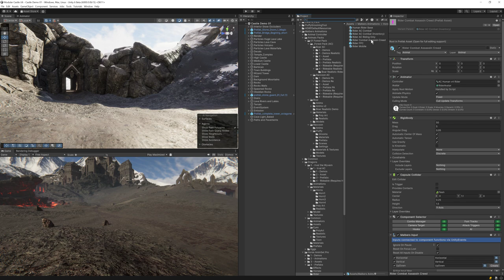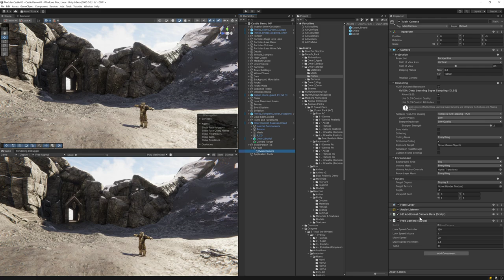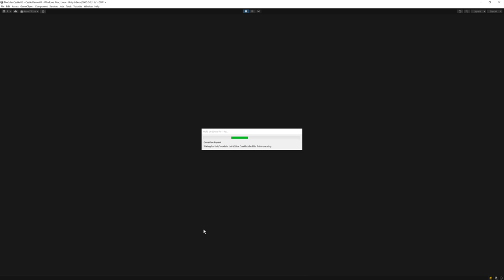Riding Boar and Dragon at Volcanic Castle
Horse Animset Pro (HAP) is not just for riding horses. You can mount all kinds of animals of Malbers and ride with them. Here's a quick setup which uses the character of Maksim Bugrimov and wires it to the Rider of HAP. That rider has the advantage of having binds for mounting the animals, glide feature, etc. When that's done the riding comes out of the box with the Malbers animals.

The scene is NatureManufacture's Modular Castle & Dungeon. Very beautiful asset and performing very well. One thing to note: For whatever reason the ground is set to layer Water. I guess that's because internally the roads are created with LVE/RAM. Would be nice if they could change the layer to a proper one in a future update. You can work around this in the Malbers assets by setting it as additional layer for the Ground. I noticed the glider was a bit off from the hands in the video, so you should adjust that in case you follow the setup.

The assets have so many more features to offer. If you follow the setup and explore the scenes and features further, eg with Orcs and Trolls of Maksim which would fit in perfectly, please do share what you create 😀

The camera and application setup was done with my asset Genesis. You don't really need it for this scene, but I have some quick setup wizards there as you can see. I probably should extract those and make them a dedicated asset, but I'd prefer if Unity would have something like that internally integrated, eg with CineMachine.

00:00 Start with demo scene
00:08 Add player character
00:18 Replace player model
00:28 Replace animator
00:36 Select input map
00:40 Adapt to ground layer
01:00 Camera setup
01:10 Hide mouse cursor
01:22 Remove camera script
01:32 Add rideable Boar
01:40 Explore walkable path
02:08 Add rideable Dragon
02:50 Test gameplay
03:00 Not moving, forgot to set avatar
03:22 Set avatar
03:42 Let's play 😀

Note: Genesis for MicroVerse is included in World Building Bundle for MicroVerse